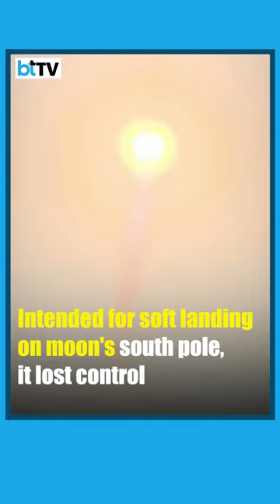Luna-25: Russia's Moon Mission's Journey From Launch To Crash